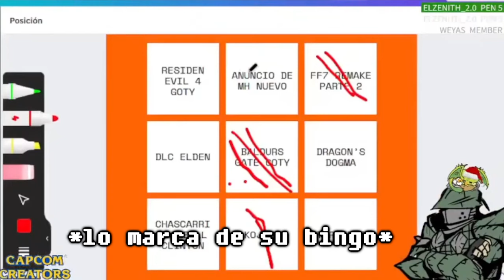Monster Hunter Wilds - Reacción y Primeras Impresiones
Debería haber una descripción aquí pero no se me ocurrió nada, like y sub nomás owo-b